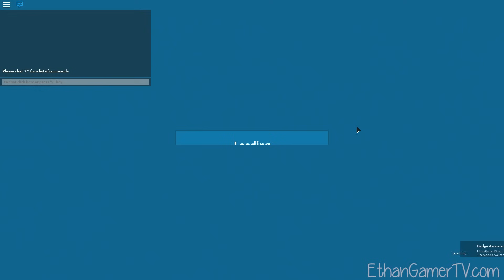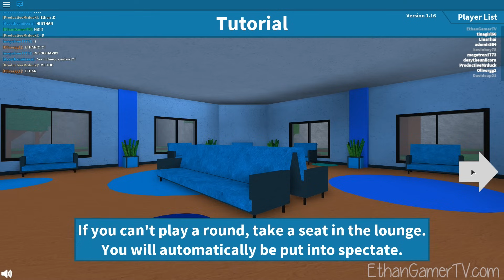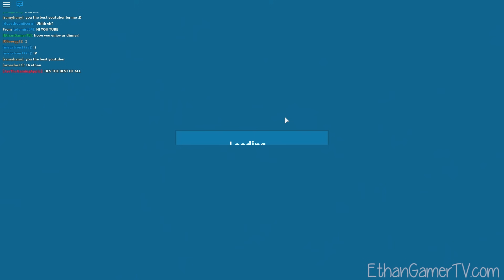DRAGON RAGE!!! | Roblox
I am back playing another Roblox game online with some of my epic fans! In this episode I play Roblox DRAGON RAGE!

About ROBLOX